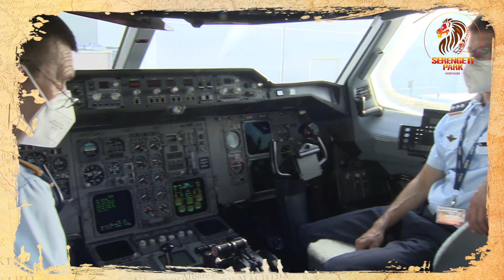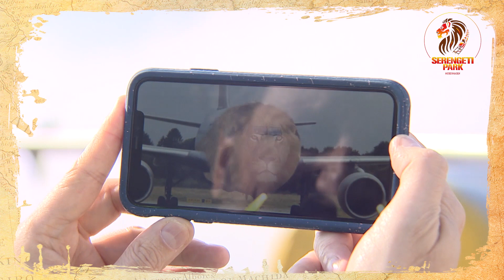SPEKTAKULÄR: LUFTWAFFEN AIRBUS A310 WIRD NEUES RESTAURANT IM SERENGETI-PARK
Es war ein unglaublich emotionaler Moment. Nach 30 Jahren im Dienst der deutschen Luftwaffe, ging der Airbus A310 23+10 (bis Ende 2020 noch unter seinem Taufnahmen „Kurt Schumacher“ bekannt) heute auf seinen letzten Flug – die Überführung von Köln nach Hannover. Bei seiner letzten Landung wurde der Airbus von der Flughafenfeuerwehr Hannover feierlich mit einem Wasserspalier empfangen.

Im Dienst der Bundeswehr war der Flieger als Truppentransporter an den Brennpunkten der Welt im Einsatz. Die Evakuierungsmission am 20.August in Afghanistan war der letzte Kriseneinsatz der A310 10+23.

Die nun anstehende Herausforderung ist es, den 79 Tonnen schweren Airbus zu uns nach Hodenhagen zu transportieren. Die letzten 50 Kilometer der Reise werden die aufwändigsten und langsamsten, die der Flieger je gemacht hat. Mit nur 5 km/h wird sich der mehrteilige Spezialtransport seinen Weg durch die niedersächsischen Dörfer bahnen. Heckleitwerk, Fahrwerk und Hauptflügel werden demontiert. Der Rumpf (47m lang und 5,64m Durchmesser) wird in einem Stück bleiben.

Bei uns angekommen, wird der Airbus 310 10+23 am Rand der Masai-Mara-Anlage stehen und dort als Restaurant umgebaut werden. Er bekommt eine neue Lackierung und wird mit Terrassen umbaut. Während des Essens könnt Ihr dann ab Sommer 2022 den Blick auf Giraffen, Antilopen und viele weitere Tiere genießen!

Wir freuen uns wahnsinnig und sind sehr glücklich den "Flieger der Hoffnung" bei uns zu haben und dadurch einen Teil Geschichte erhalten und wertschätzen zu können!

Serengeti-Park - Abenteuer, Tiere und Action!